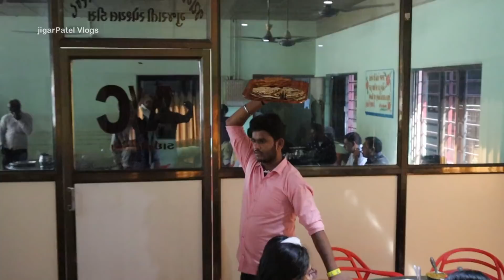અલંગ મા ભુક્કા કાઢી નાખે એટલુ ખવાઈ ગયુ || Jay Gopnath Lodge And Restaurant Alang Bhavnagar Gujarat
Address: jay gopnath lodge and restaurant , Alang - Manar Road Bhavnagar Gujarat 364150

Timing :-  11am–4pm,
                  7–10pm